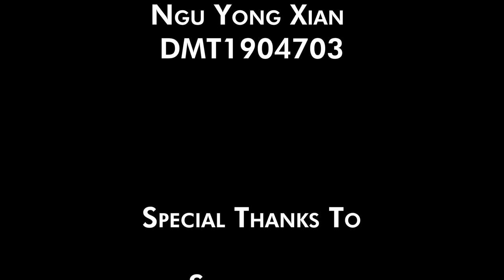Addiction | 3D Animation Short Film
"Addiction" is a 3D animation short film that portrays the story of a young teenage girl who is addicted to her handphone. Kayla,  a 12 years old girl, after obtaining her first mobile phone in her life, was addicted to it. She spent all of her time using it which eventually causes her lost attention to the other events occurring. Throughout this 6 minutes short animation, it is hoped to increase the awareness of the issue of mobile addiction among teenagers.

Hi, I am Ngu Yong Xian, a final year student from Digital Media Technology, I am currently working on my final year project entitled "The impact of cinematography, audio, and color tone on 3D animation". The purpose of this survey is to measure and investigate the impact of each of the elements (including cinematography technique, color grading, and audio) in 3D animation. Before you answer the survey provided, do ensure that you have watched the 3D animation short film "Addiction" created for this project.

After viewing the animation "Addiction", please help me to fill in the questionnaire provided. Below is the link for the questionnaire.

Your honest response is much appreciated and thank you for your participation.

2. The characters are downloaded from fRigging Awesome Studio and animschool.